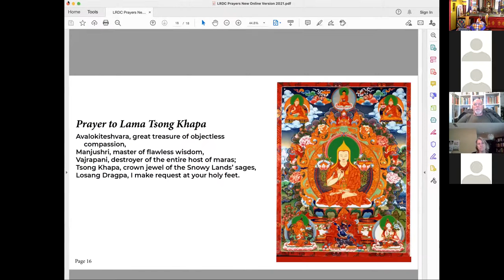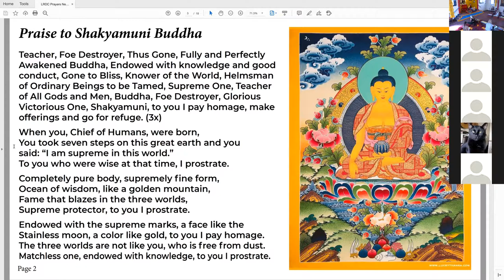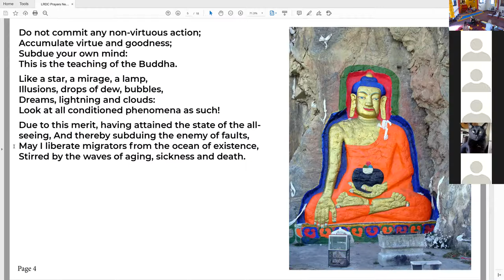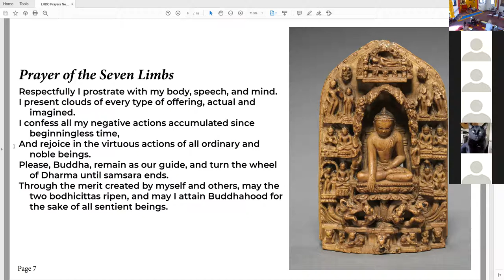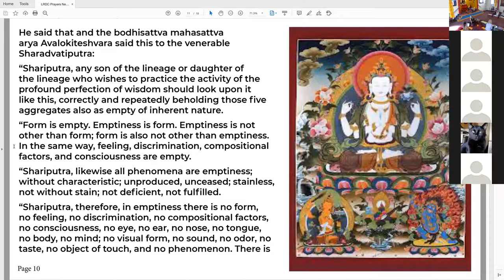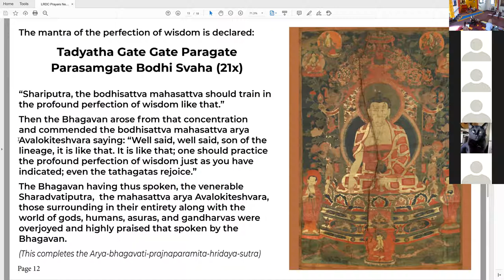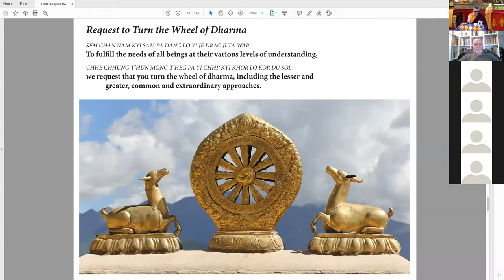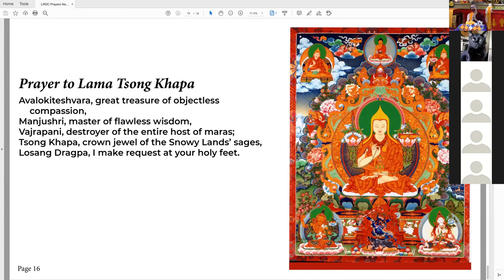Sunday Service - August 22, 2021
Lama Yeshe Jinpa continues his in-depth series on the Twelve Links of Dependent Origination.  He also reviews the meaning of the practice of Amitayus Buddha, a long-life practice.